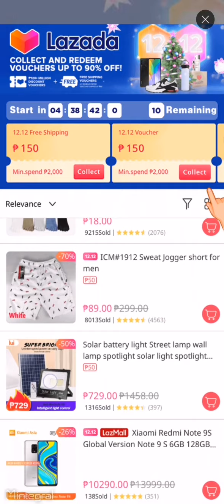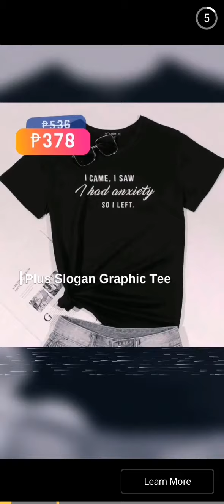boas.io?????????????????????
S U B C R I B E N O W